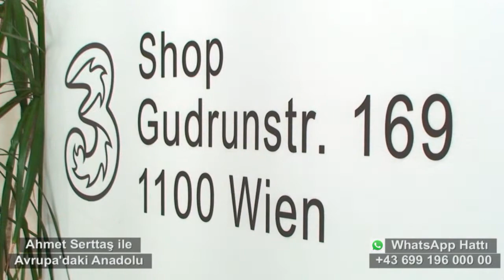7 Ekim Avrupa'daki Anadolu DİGİTAL MOBİLE 10.Viyana Şubesi